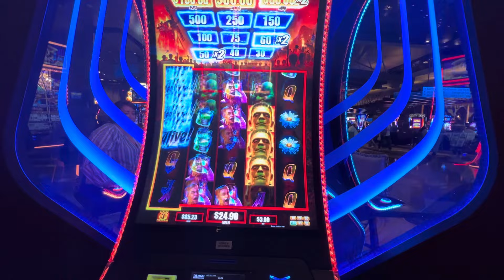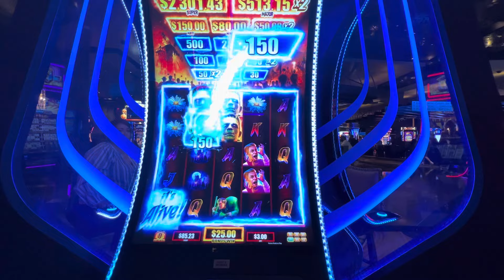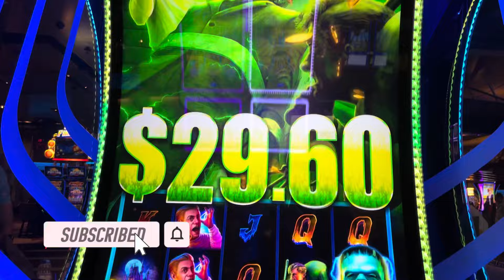Frankenstein wins at Aria, Las Vegas.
Check out some modest hits on the Frankenstein slot at Aria Las Vegas.